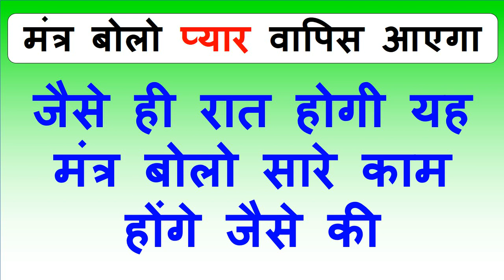रविबार को यह वीडियो देख लो 100% प्यार का फ़ोन आएगा